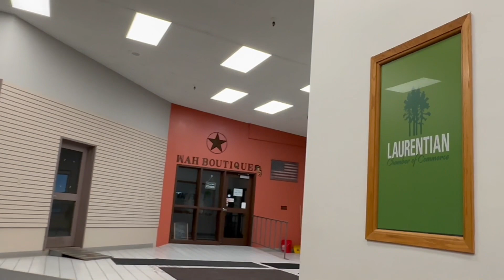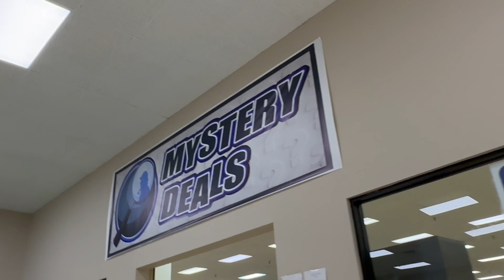Tour of Plaza 53 West Strip Mall / Shopping Center - Virginia, MN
Here's a tour of the Plaza 53 West strip mall, which I didn't know had an inside walking corridor until I wanted to check out the Mystery Deals store that opened in the old Sears Hometown store location.